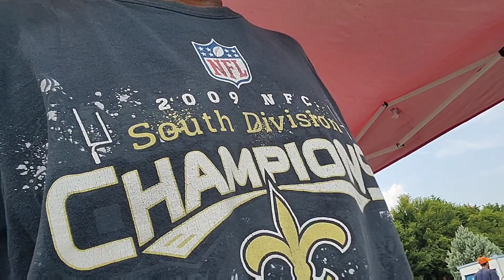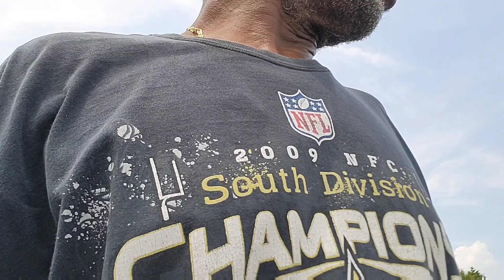June 18, 2023